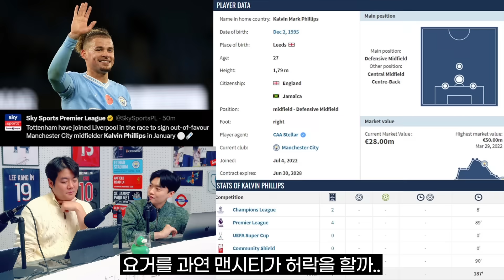토트넘 이적 최대변수!!! 손흥민 영입했던 스카우트 등장!!! [6시 내축구]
무려 손흥민을 영입한 스카우트

안녕하세요, 달수네라이브입니다.

구독자 50만 돌파를 기념하여 감사한 마음을 담아 엄청난 기획을 준비했습니다.

아이폰 15프로(256GB) 총 36대!!!를 라이브 방송마다 추첨해서 드리는 메머드급 이벤트입니다.
자세한 내용은 아래 이벤트 상세보기 링크로 가시면 확인하실 수 있습니다. 감사합니다.

ㅡㅡㅡㅡㅡㅡㅡㅡㅡㅡㅡㅡㅡㅡㅡㅡㅡㅡㅡㅡㅡㅡㅡㅡㅡㅡㅡㅡㅡㅡㅡㅡㅡㅡㅡㅡㅡㅡㅡㅡㅡㅡㅡㅡㅡㅡㅡㅡㅡㅡ

(광고)[하나증권] "축구로 하나되자!" 신규 계좌개설 이벤트

축구에 진심인 하나증권과 크리시아미디어 그리고 달수네라이브가 ‘축구로 하나‘되는 빅 이벤트를 준비했으니 많은 참여 바랍니다.

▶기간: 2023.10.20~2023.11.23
▶대상: 하나증권 비대면 계좌를 개설하신 신규 손님
▶혜택
1) 아이폰 15프로 (256GB) - 총 36명 추첨 증정
3) 애플 (AAPL) 소수점 주식 1천원 상당 – 전원 증정

- 투자 전 설명청취 및 상품 설명서.약관 필독
- 자산가격, 환율변동, 신용등급 하락 등에 따른 원금손실 (0~100%)이 발생가능 및 투자자 귀속
- 증권사는 여러투자자의 소수단위매매주문을 취합하여 집행함에 따라 투자자의 매매주문과 체결시점의 차이가 발생할 수 있어 매매가격 또는 실제 배당 받는 주식 수량이 변동될 수 있음